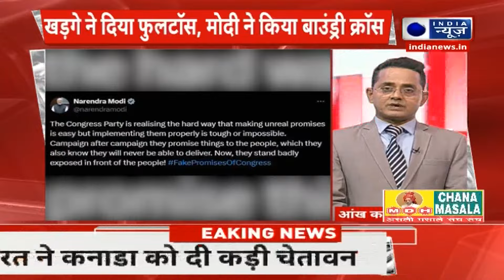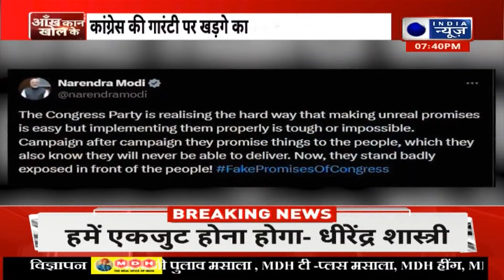Jairam Thakur Exclusive Interview: Kharge पर जमकर बरसे जयराम ठाकुर | Congress | India News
Jairam Thakur Exclusive Interview: पीएम मोदी और कांग्रेस अध्यक्ष मल्लिकार्जुन खरगे के बीच सोशल मीडिया पर जमकर वार-पलटवार हुआ...पीएम मोदी के पोस्ट के बाद खरगे ने एक्स के जरिए निशाना साधते हुए लिखा...झूठ, छल, जालसाजी, लूट और प्रचार ये 5 विशेषण हैं, जो आपकी सरकार का सबसे अच्छा वर्णन करते हैं...खरगे ने कहा...100 दिन की योजना के बारे में आपका ढोल पीटना एक सस्ता पीआर स्टंट था...इतना ही नहीं मल्लिकार्जुन खरगे ने ये भी लिखा कि बीजेपी में 'बी' का मतलब विश्वासघात है, जबकि 'जे' का मतलब जुमला है...कांग्रेस अध्यक्ष ने पीएम मोदी से 6 सवाल पूछे...जिनमें 2 करोड़ नौकरी का वादा, महंगाई, अच्छे दिन, विकसित भारत, ना खाऊंगा ना खाने दूंगा और देश नहीं झुकने दूंगा के नारे के बहाने तंज कसा...बता दें कि सबसे पहले मल्लिकार्जुन खरगे ने एक्स पर पीएम मोदी को घेरा था...जिसका पीएम मोदी ने उसी प्लेटफॉर्म पर जवाब देते हुए लिखा था कि कांग्रेस के झूठे वादों से सतर्क रहे जनता...पीएम मोदी ने कहा...झूठे वादे करना आसान, पूरा करना मुश्किल है...पीएम मोदी ने कहा था...कर्नाटक में कांग्रेस 'पार्टी पॉलिटिक्स' और लूट में ही बिज़ी है...मौजूदा योजनाओं को भी वापस लेने की तैयारी है...बता दें कि चुनावी वादों को लेकर मल्लिकार्जुन खरगे ने सबसे पहले कहा था कि उतनी ही गारंटी का वादा करना चाहिए, जितना दे सकें...खरगे के इस बयान के बाद बीजेपी ने हमला बोलते हुए झूठे वादों पर खरगे और राहुल गांधी से देश से माफी मांगने को कहा था

There was a fierce war of words between PM Modi and Congress President Mallikarjun Kharge on social media... After PM Modi's post, Kharge targeted him through X and wrote... Lies, deceit, fraud, loot and propaganda are the 5 adjectives that best describe your government... Kharge said... Your beating the drum about the 100-day plan was a cheap PR stunt... Not only this, Mallikarjun Kharge also wrote that in BJP 'B' means betrayal, while 'J' means Jumla... Congress President asked 6 questions to PM Modi... In which he took a dig at the promise of 2 crore jobs, inflation, good days, developed India, Na khaunga na khane doonga and the slogan of Desh nahi jhukne doonga... Let us tell you that first Mallikarjun Kharge had cornered PM Modi on X... To which PM Modi replied on the same platform by writing that Congress's false promises have made us suffer People should be cautious...PM Modi said...it is easy to make false promises but difficult to fulfil them...PM Modi had said...Congress in Karnataka is busy in 'party politics' and looting...there are preparations to withdraw the existing schemes as well...Let us tell you that regarding the election promises, Mallikarjun Kharge was the first to say that one should promise only as much guarantee as one can give...After this statement of Kharge, BJP attacked and asked Kharge and Rahul Gandhi to apologise to the country for the false promises.